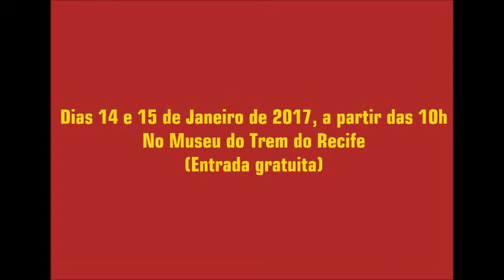[diversão & arte] Miniaturas de trens em exposição no Recife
Imagens divulgadas pela Estação Central Capiba / Museu do Trem do Recife.